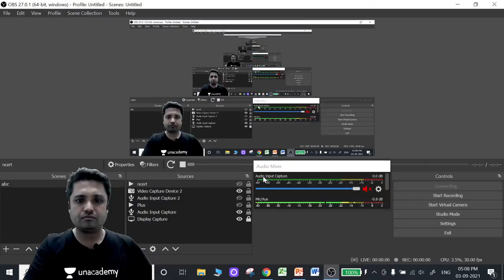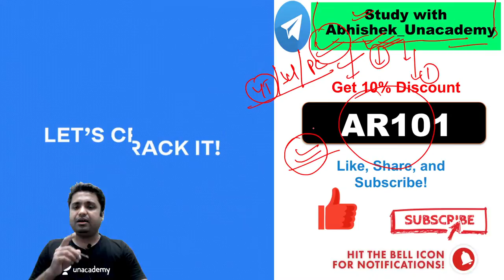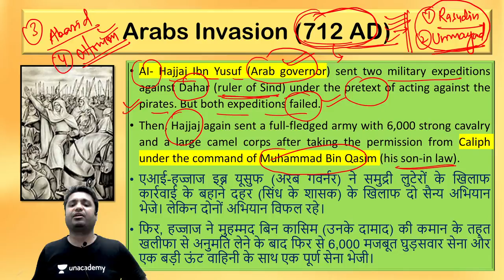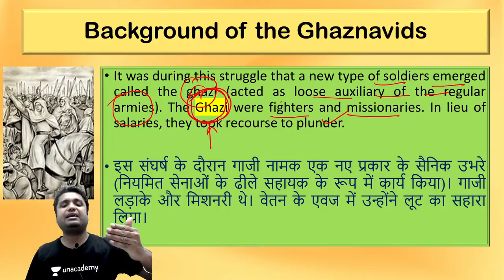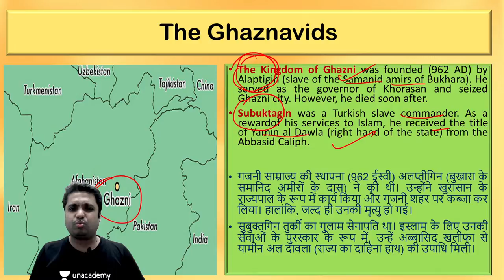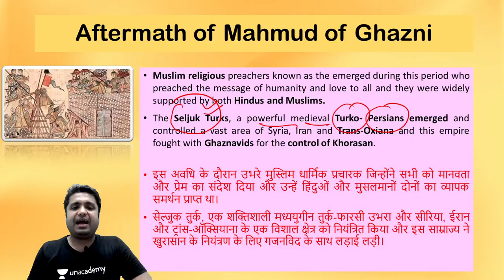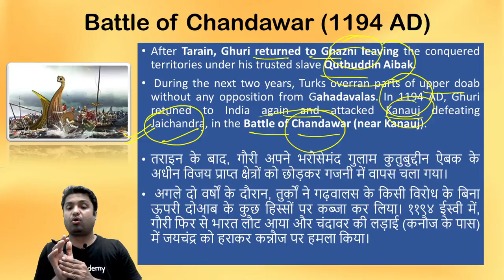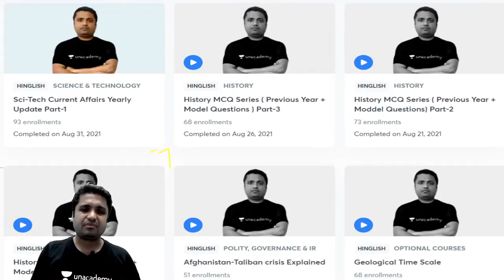Medieval India | Lecture 5 | UPSC CSE/IAS 2022/23 | Gurukul 2.0 | Abhishek Ranjan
In this session, Abhishek Ranjan will be teaching Medieval India for UPSC CSE/IAS 2022/23

Abhishek Ranjan and other Top Educators take classes on Unacademy App.

📝 UPSC CSE Prelims 2021 Morning Classes Schedule:

08:00 AM: Current Affairs by Sumit Rathi Sir
09:30 AM: The Hindi Analysis by pankaj Shukla Sir
10:15 AM: The Indian Express Headlines By Praveen Mishra Sir

👉 02:00 PM: Gurukul 2.0 | Ecology & Environment by Sumit Rathi Sir
👉 03:00 PM: Gurukul 2.0 | Economy by Archit Sir
👉 04:00 PM: Gurukul 2.0 | Polity by Pankaj Shukla
👉 05:00 PM: Gurukul 2.0 | Sci-Tech by Abhishek Sir
👉 05:00 PM: Gurukul 2.0 | Sci- Tech by Archit Sir
👉 07:00 PM: Gurukul 2.0 | IR by Praveen Sir
👉 08:00 PM: Gurukul 2.0 | History by Abhishek Sir
👉 09:00 PM: Gurukul 2.0 | Geography by Sumit Rathi
👉 10:00 PM: Gurukul 2.0 | CSAT by Surojit Sir

Unacademy Learner App Benefits:

1. Learn from your favorite Educator
2. Dedicated DOUBT sessions
3. One Subscription, Unlimited Access
4. Real-time interaction with Educators
5. You can ask doubts in live class
6. Limited students
7. Download the videos & watch offline

Get the UPSC-CSE GS Iconic Advantage:
1. Personal Coach
2. Study Planner & Bi-weekly Reviews
3. Dedicated Doubt Clearing Space
4. Personalized Test Analysis
5. Study Booster Sessions
6. Preparatory Study Material
7. All the Unacademy Subscription Benefits